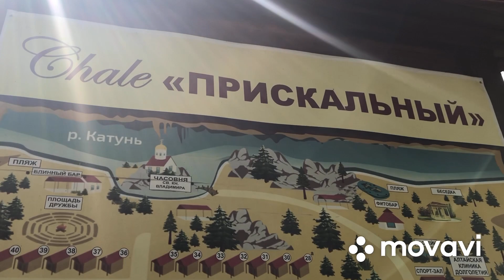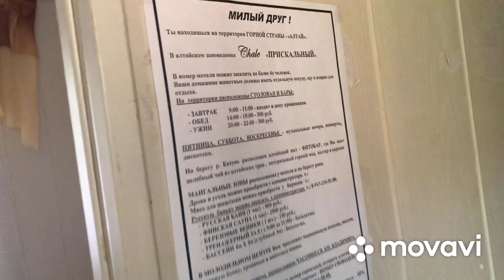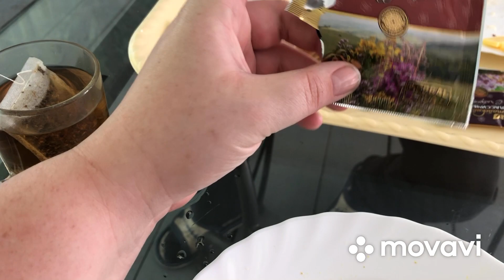Алтай 2021// обзор базы отдыха Шале прискальный //аэроплан// природа //